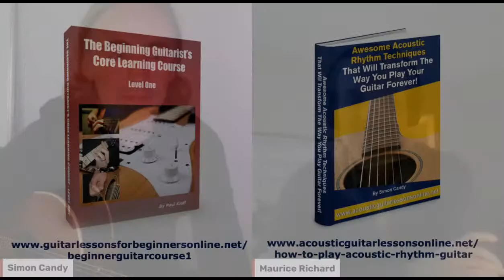Spotlight On Rhythm Guitar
Acoustic Guitar Expert Simon Candy sits down with Beginner Guitar Specialist Maurice Richard to discuss the basics of playing rhythm guitar. Considering rhythm guitar is what you do most the time in typical playing situations, it is essential to develop good skills in this often underestimated, underdeveloped, and overlooked area of guitar playing.

We will be discussing:

- The importance of developing great rhythm guitar skills, and how these often get overlooked and under developed

- The best strategies for conquering rhythm guitar techniques such as chord changes, strumming, and picking

- More advanced rhythm guitar skills including rhythm fills/riffs, chord embellishments and extensions, and bass note connections